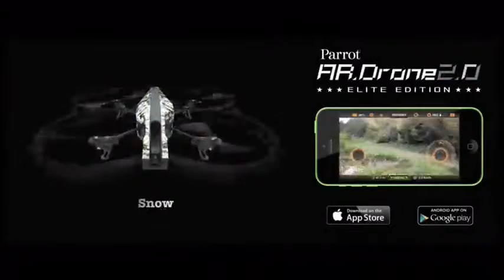Best Price Parrot AR Drone Quadricopter, 2 0 Elite Edition, 720p Review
Best Price Parrot AR Drone Quadricopter, 2.0 Elite Edition, 720p

Parrot AR Dorne The Ultimate Wi-Fi Controlled Quadricopter

Effectively controlled by Wi-Fi utilizing a cell phone or tablet, the most recent Parrot AR. Ramble 2.0 Elite Edition accumulation offers lovers a decision of three exemplary disguised styles: sand, snow or wilderness.
Roused by desert, cold and downpour woods scenes. Every individual item is supplied alluringly bundled in its own particular extraordinarily planned printed container with an unmistakable indoor and outside body, in addition to one sets of dark propellers and another tweaked pair of propellers to compliment the shading plan.
The selective Elite Edition bundling incorporates one 1000mAh lithium polymer battery to give up to twelve minutes of flying time, in addition to a helpful battery charger with global connectors. Including a superior quality camera with a feature recording office, in addition to flight information sharing, a licensed steering mode, and an imaginative weight sensor for expanded solidness at any height, Parrot's astounding AR. Ramble 2.0 Elite Edition quadricopter can even perform four hub flips on order.

The Best Parrot AR Dorne , Higher & Faster

The AR. Drone 2.0 offers extraordinary dependability, because of its inserted sensors and route framework. Any development not requested by the pilot will be consequently adjusted by the AR. Drone 2.0 to keep up a flawlessly still position noticeable all around, while you are not controlling it. Push it, fly it in blustery conditions (up to 15 m/h), and it won't move an inch until you choose to make it move. On account of its new weight sensors, the AR. Drone 2.0 will give this programmed steadiness significantly further, by verifying it stays stable whatever the height.

Parrot AR.DRONE 2.0 Flight Recorder: GPS, 4GB, return to take-off location feature,

Parrot PF070056AA AR.DRONE 2.0 1500mAh LiPo Battery - Retail Packaging - black,

Parrot AR Drone 2.0 Propellers ,

Parrot AR.Drone 2.0 Battery Upgrade 2000 mAh - Uses original charger!,

Parrot MiniDrone Rolling Spider Red - Connected toy - Fly and roll anywhere - FreeFlight 3 App iOS, Android & Windows Phone - Bluetooth 4.0,
Parrot Ar.drone 2.0 Elite Edition Quadricopter - Wifi - Free App Ios & Android - Record Hd 720p Movies - Black/orange,

Parrot AR.Drone 2.0 Elite Edition Quadricopter with HD Camera, Jungle,

Parrot AR.Drone 2.0 Elite Edition Quadricopter - Wifi - Free App iOS & Android - Record HD 720p movies - Sand,

Parrot AR.Drone 2.0 Elite Edition Quadricopter (Snow),

Parrot AR.Drone 2.0 GPS Edition Quadricopter - Record HD Movies - Return Home Mode,